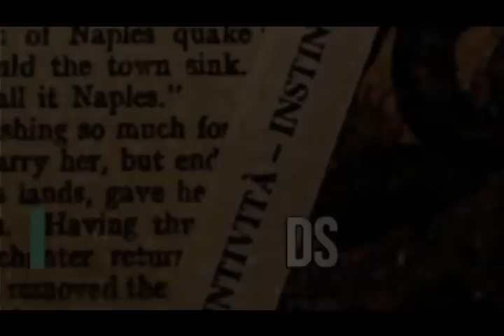The Week in Strange – The World’s Strangest News Report - 003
Hosted by Timony Wilde – with guest Thomas Sheridan and Jason Robba looking at the Fortean, Paranormal and Emerging Folkloric News Events of the Week. Including the Psychic Weather Report by Thomas Sheridan.